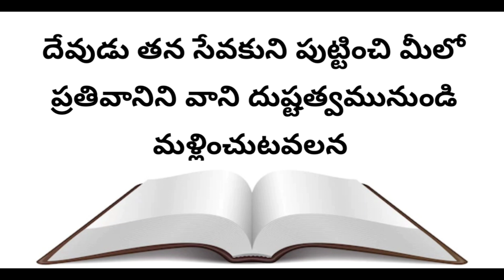The Book Of Acts 3rd Chapter | (అపొస్తలుల కార్యములు మూడవ అధ్యాయము) Telugu Bible Audio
The Book Of Acts 4th Chapter